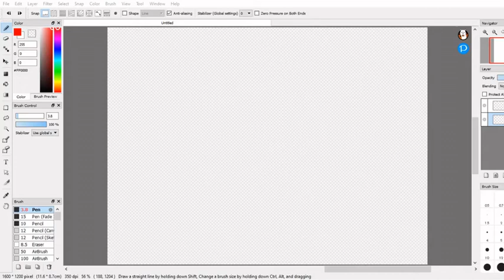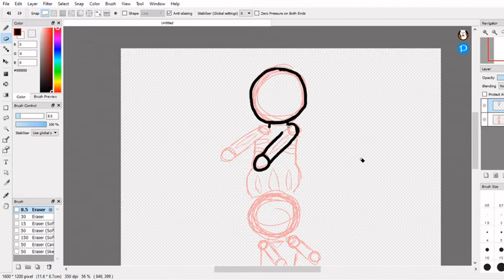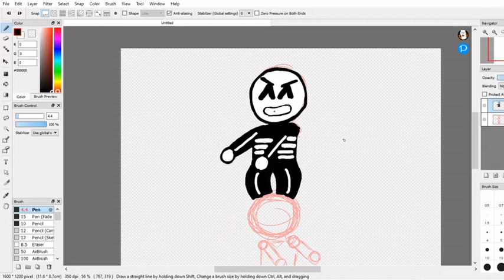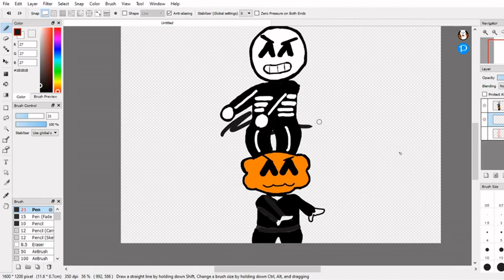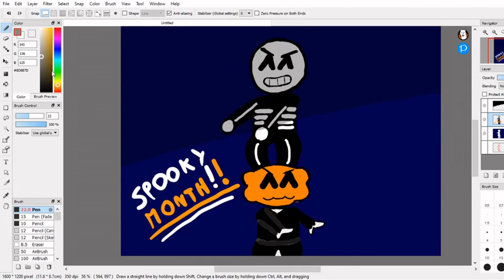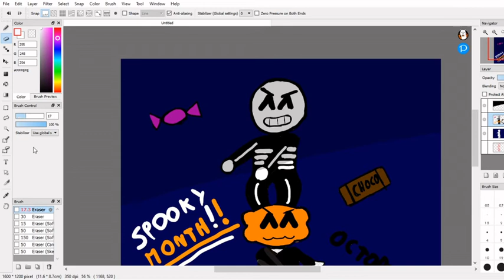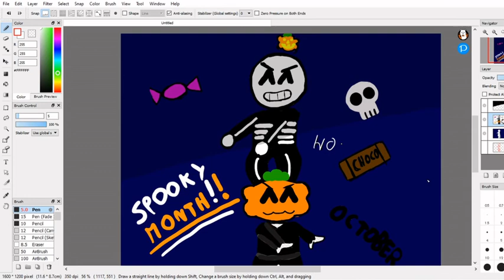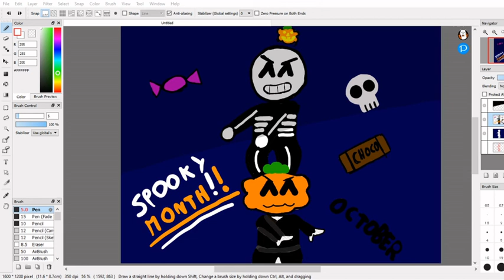| Its the Spooky Month! | Spooky Kids Speed Paint |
First speed paint! Hope you like it :)

Here the program i used:
Program used for drawing: FireAlpaca
Program used for recording: Obs Studio
Program used for editing: OpenShot